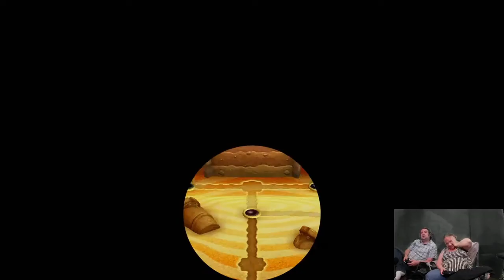Dyslexic book club Emily Dickinson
We will not be coming back to Emily Dickinson

Talk to me on twitter @Krothkin